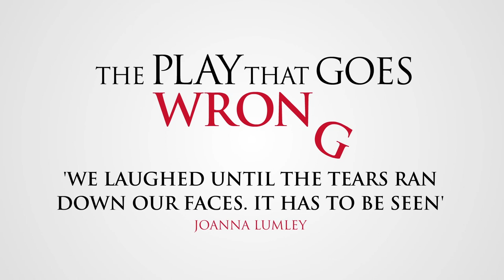The Play That Goes Wrong | Trailer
You all know the classic whodunnit story, there has been a murder at a country manor and an inspector is set on the case to find who the culprit is. However, when this plot is given to the accident-prone thespians, The Cornley Polytechnic Drama Society, everything that can go wrong… does!

The actors and crew battle against all odds to make it through to their final curtain call, with hilarious consequences!
Do you ever find out who murdered Charles Haversham? You’ll have to see for yourself!

Now blundering through its seventh catastrophic year at London’s Duchess Theatre, THE PLAY THAT GOES WRONG is guaranteed to leave you aching with laughter!